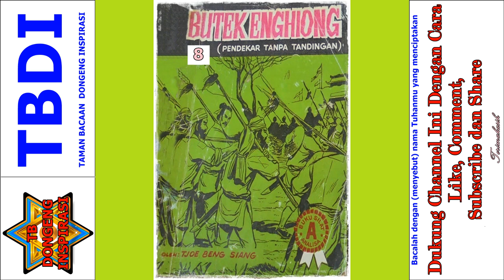Seri Cerita Silat Pendekar Tanpa Tandingan Jilid 8